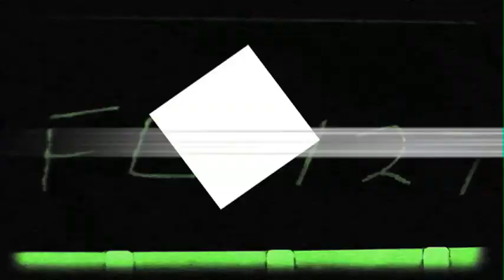Back To Square One ចាប់ផ្តើម​ពី​ដំបូង​ឡើង​វិញ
ឃ្លា​ថា Back To  Square One មាន​ន័យ​ថា យើង​ចាប់ផ្តើម​ពី​ដំបូង​ឡើង​វិញ ឬ ចាប់ផ្តើម​ជា​ថ្មី​ម្តង​ទៀត។ ដើម្បី​ឲ្យ​យល់​កាន់តែ​ច្បាស់​សូម​មើល​វីដេអូ​កម្មវិធី​រៀន​សំនួនវោហារភាសា​អង់គ្លេស​ជាមួយ​ម៉ានី​និង​ម៉ូរី៕